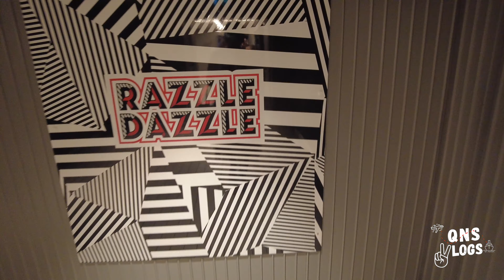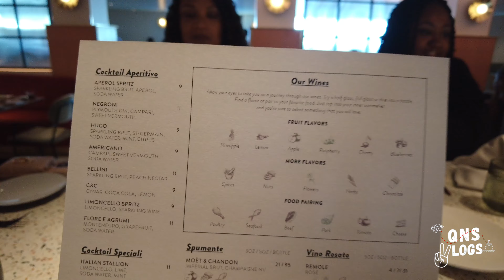Sippin' and Singin' The Night Away! | Sistahood at Sea 2023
Hi! We're QNS Vlogs and welcome to our Sistahood at Sea 2023 series!

Join us on the ultimate girls' getaway as we set sail on the Virgin Voyages Scarlet Lady cruise ship! Get ready for an unforgettable voyage as we explore the fabulous Scarlet Lady, while Sippin' and Singin' The Night Away!